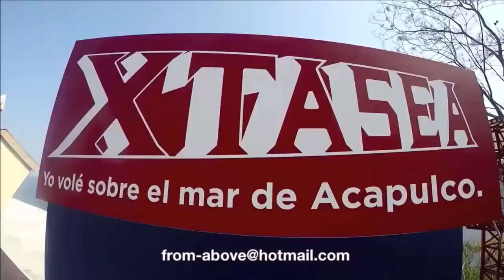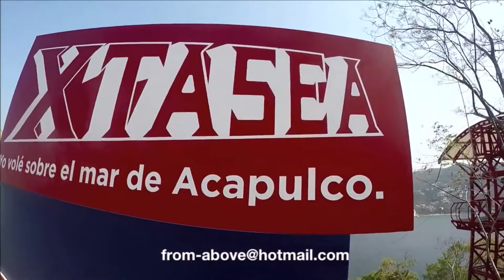30-09-2018 - Xtasea Zipline - Tirolesa and Baby Turtle Release Rudy Acapulco Tour By Van Tours